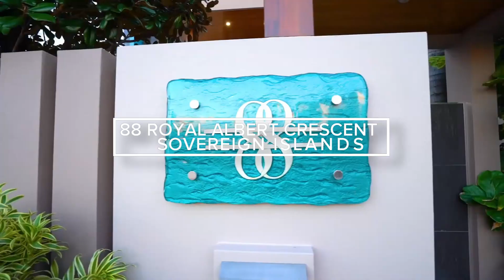88 Royal Albert Crescent, Sovereign Islands